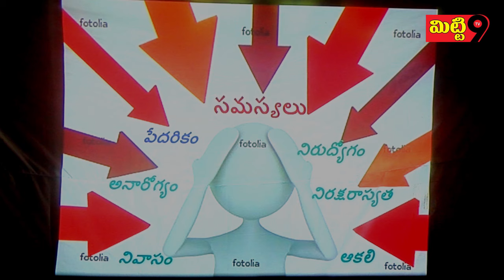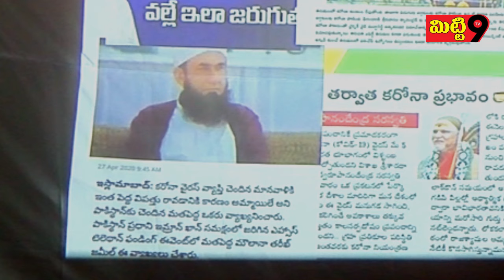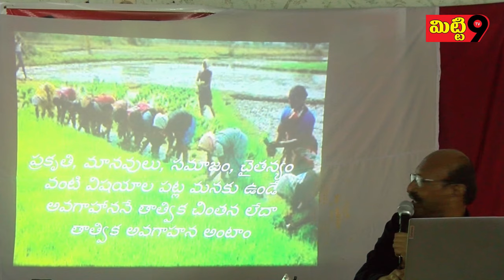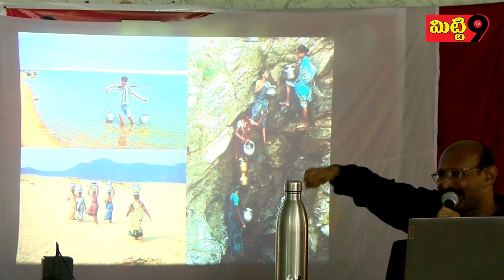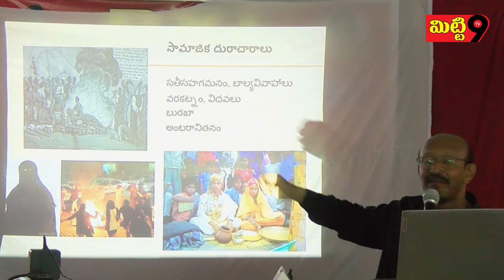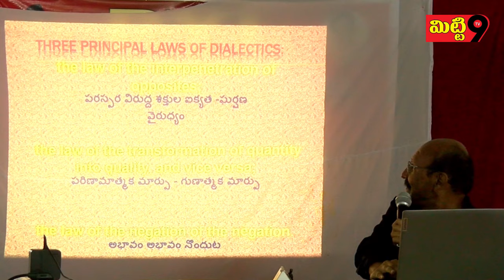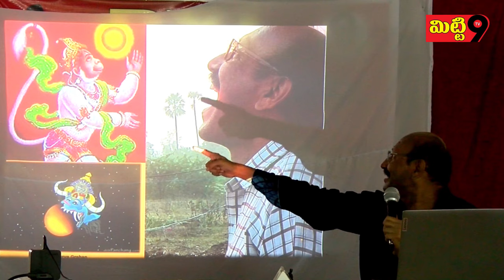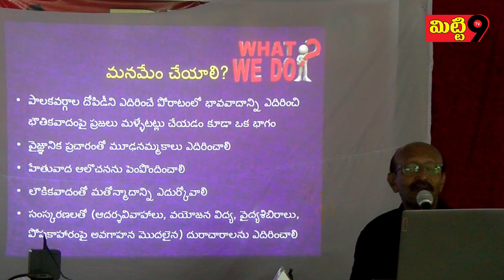మూఢనమ్మకాలతో మానసిక బానిసత్వం - విజ్ణాన దర్శిని రమేష్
సమాజంలో మూఢ నమ్మకాలు ఎంత ఎక్కువగా ఉంటే ఆ సమాజం అంతగా మానసిక బానిసత్వంలో మగ్గుతుందన్నారు విజ్ఞాన దర్శిని వ్యవస్థాపకులు రమేష్.

ఆదివారం విద్యా నగర్ లోని మార్క్స్ భవన్ లో జరిగిన ప్రగతిశీల యువజన సంఘం (PYL) నగర విద్యా వైజ్ఞానిక తరగతుల్లో 'మూఢనమ్మకాలు - సైన్స్' అనే అంశంపై ఆయన మాట్లాడుతూ సైన్స్ వల్లనే అభివృద్ధికర మానవ పురోగతి సాధ్యమన్నారు.